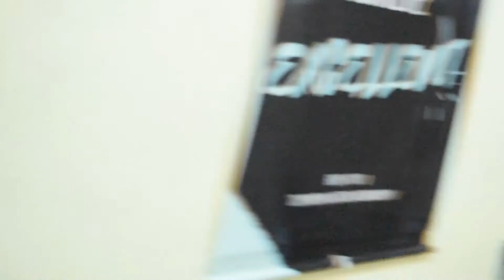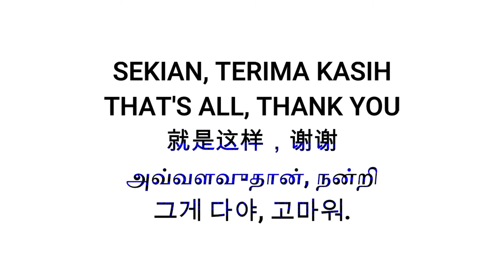LEMBAGA DISIPLIN PELAJAR I MRSM MERBOK I 2018/2019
Ini merupakan salah satu video Badan Kempipinan Pelajar MRSM MERBOK 2018/2019. Video ini dihasilkan oleh ahli Sidang Redaksi MRSM MERBOK 2018/2019.